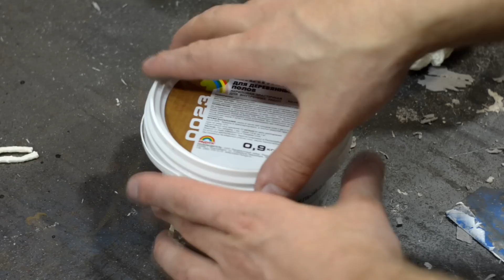Как сделать ПОКЕМОНА How to make POKEMON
Всем привет в этом видео буду делать садовую фигурку покемона Бульбазавра. Материалом для изготовления покемона послужит пеноплекс, которым утепляют дом.